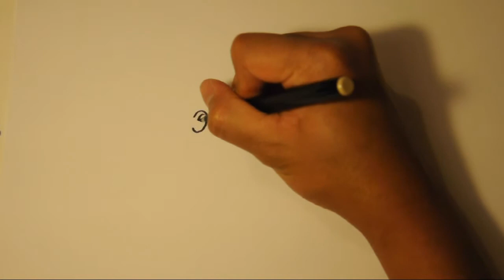Tea Break_2.wmv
Do not forget .TM never killed anyone. with her own hand..